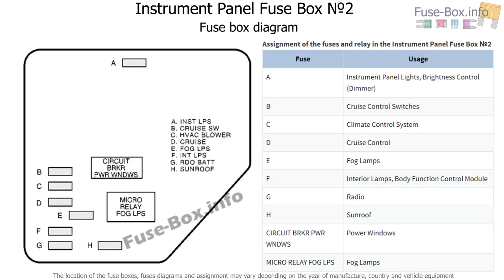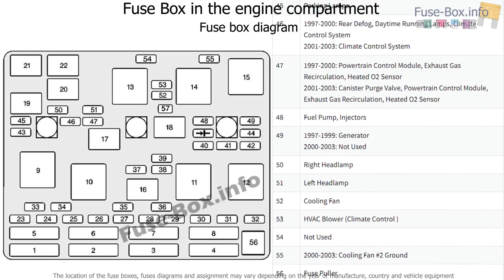Fuse box location and diagrams: Chevrolet Malibu (1997-2003)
Fuse box diagram (location and assignment of electrical fuses and relays) for Chevrolet Malibu (1997, 1998, 1999, 2000, 2001, 2002, 2003).